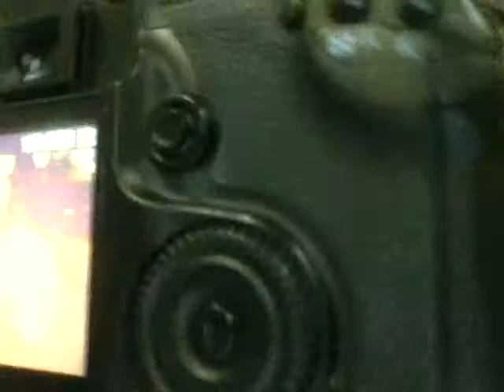Nikki and Dee Humble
hahahahaha pagpapakilala kay nikki biee :D